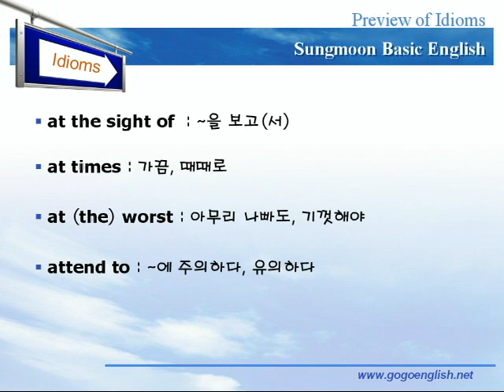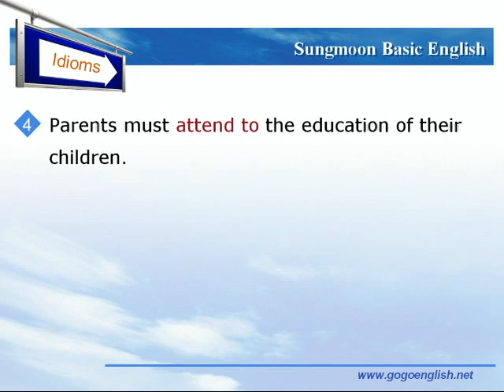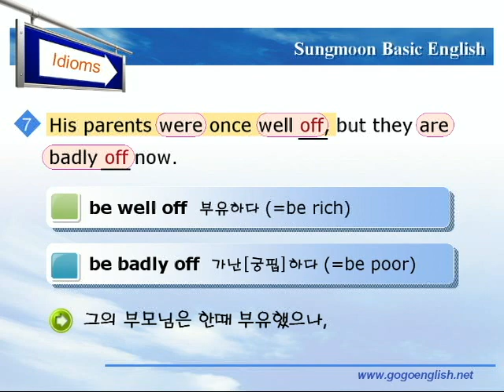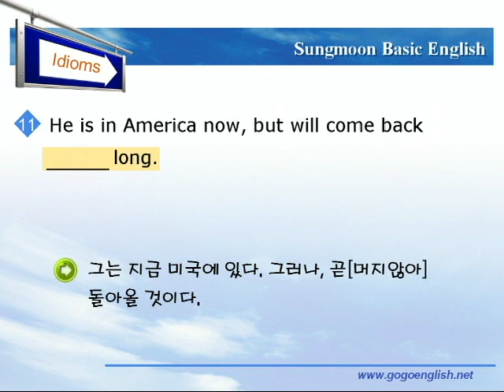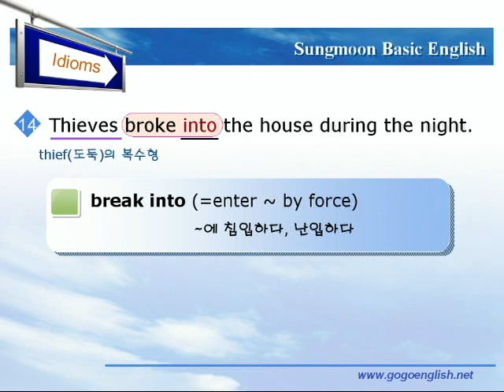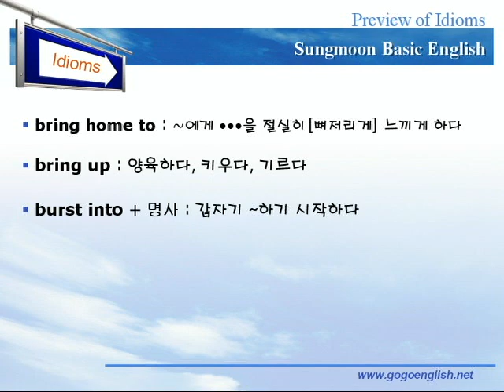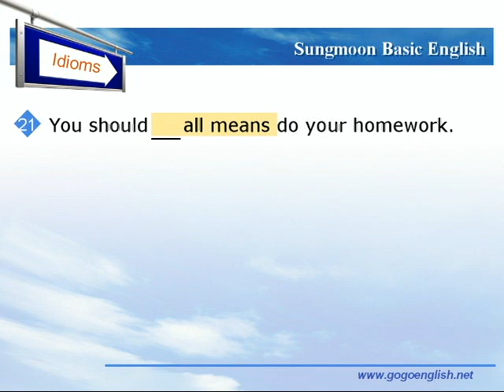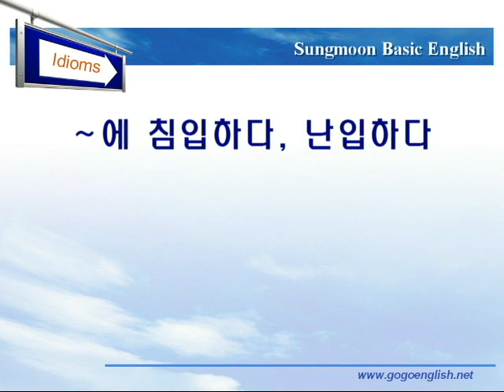기본영어 01장4강 숙어